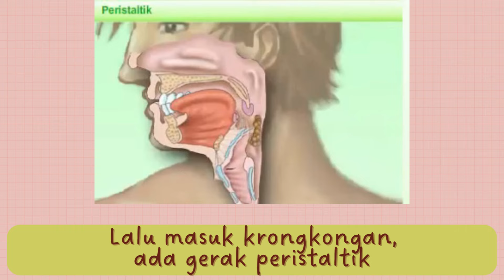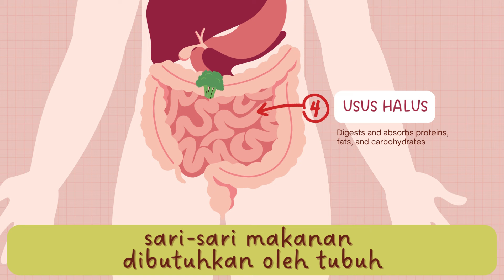LAGU PEMBELAJARAN "SISTEM PENCERNAAN MANUSIA"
Lagu pembelajaran "Sistem Pencernaan Manusia" gubahan dari lirik lagu "Ampar-ampar Pisang"
Dibuat untuk membantu murid memahami materi sistem pencernaan manusia. Musik by @agsuryaputratempatqtbernyanyi semoga bermanfaat.
Semoga selalu sehat dan bahagia...